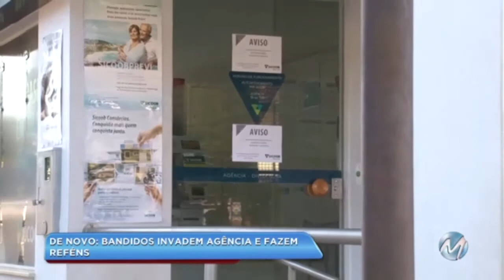Bandidos invadem agência e fazem reféns em Divisa Nova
Mais uma agência do Sicoob foi alvo de bandidos no Sul de Minas. Desta vez, o caso foi em Divisa Nova. Segundo a polícia, quatro homens armados renderam funcionários e clientes e levaram todo o dinheiro dos caixas. A quantia roubada não foi divulgada.